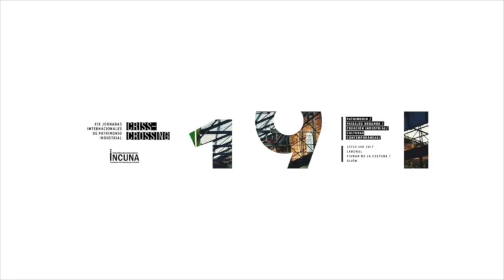Tertulia proyección "Battersea Power Station" | XIX Jornadas Internacionales INCUNA 2017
Tertulia surgida tras la visualización de este documental que cuenta la historia de la central eléctrica de Battersea en Londres.